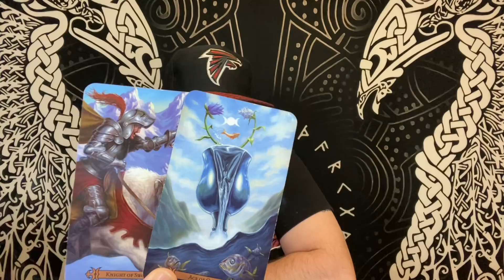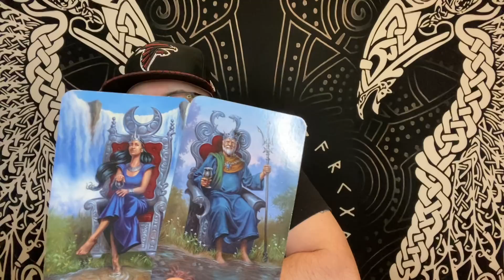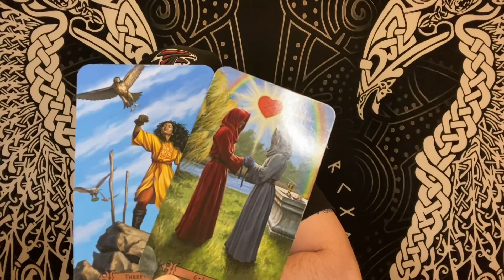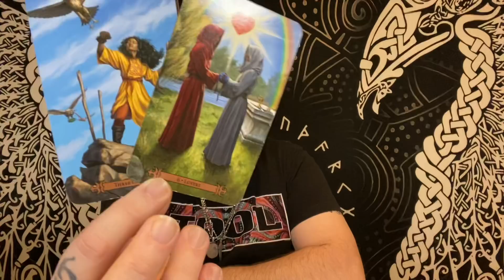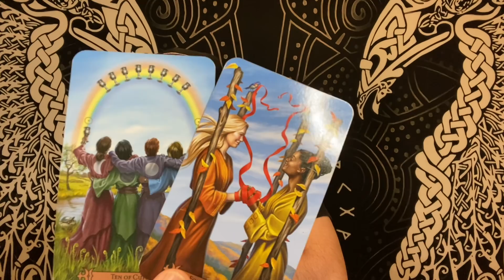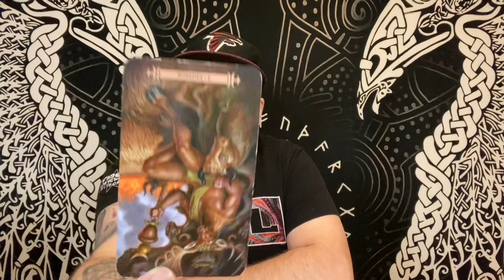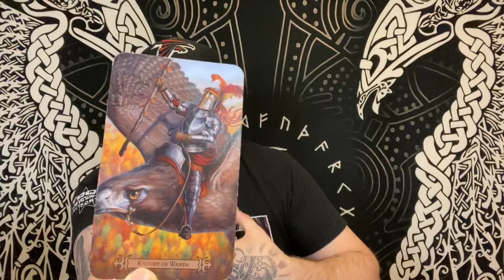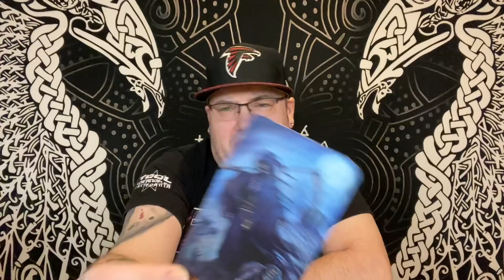SCORPIO ♏️ “THIS IS INTENSE” January 2022 Tarot love reading